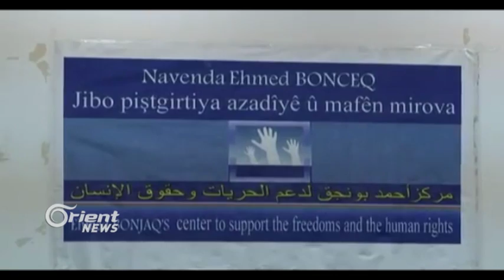Navenda Ehmed Bonciq xelata xwe ya salane diyarî kenala Orient dike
Li Hewlêrê navenda Ehmed Bonciq ya azadî û mafên mirovan, rêwresmek bi helketa sêyemîn salvegera damezrandina xwe lidarxisit, û têde raporta xwe ya salane li dor rewşa mafên mirovan li Rojava, pêşkeş kir, herweha amreke penaberên nexweş yên li kampên herêma Kurdistanê berçavkir da ku alîyên cida karîbin alîkariya wan bikin..
wekî din herdû kenalên Orient News û Rûdaw, di merasîmê de hatin xelat kirin